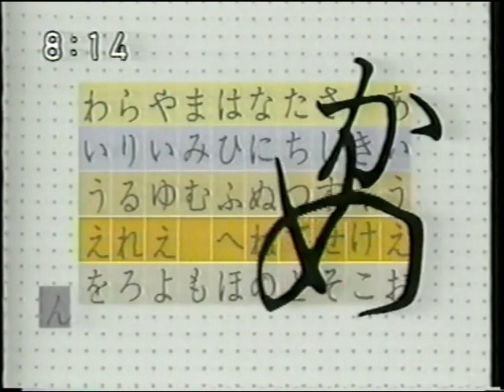【ひらけ！ポンキッキ】放送5000回記念メイキング「ひらけよとびら」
作詞：田中浩司　作曲・編曲：本間勇輔／丸山和範